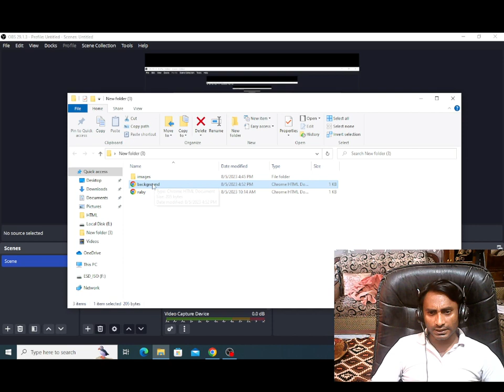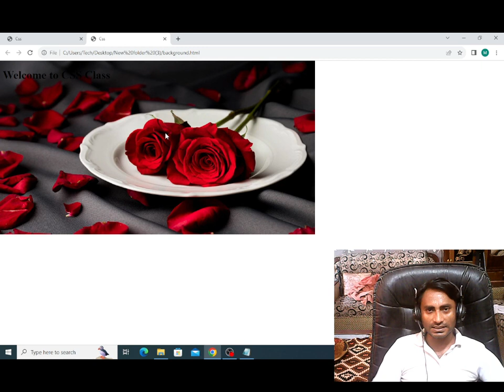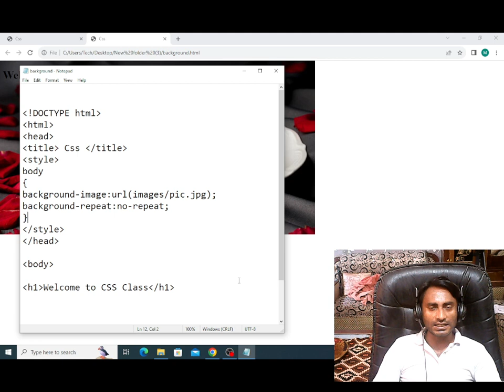background-repeat CSS | Web Advance Course | Sir Majid | Technologies World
In today's video, we're diving into the intriguing world of CSS and exploring the **background-repeat** property. If you want to add captivating background images to your web pages and create stunning visual effects, this tutorial is a must-watch!

The **background-repeat** property is a powerful CSS feature that allows you to control how background images repeat within an element. Whether you're a seasoned web developer or just getting started, understanding this property will take your design skills to the next level.

In this video, we'll cover the following key points:

1. **Basic Syntax**: We'll start with the fundamental syntax of the background-repeat property and explain how to implement it in your CSS code.

2. **Repeat Options**: Explore the different repeat options available, such as repeat-x, repeat-y, and no-repeat. Learn when and how to use each one effectively.

3. **Repeat vs. No-Repeat**: Understand the crucial distinction between repeating and non-repeating background images, and discover the visual impact of each choice.

4. **Background Positioning**: We'll touch on background positioning and its interaction with the repeat property, giving you full control over where your images appear on the web page.

5. **Advanced Techniques**: Take your background design skills to the next level with advanced techniques, including creating seamless patterns and using multiple background images.

6. **Best Practices**: We'll share some essential tips and tricks to ensure your background images look stunning on all devices and screen sizes.

By the end of this tutorial, you'll be equipped with the knowledge and expertise to create visually captivating web pages with beautifully styled background images.

Get ready to elevate your web design game to new heights!

Let's master the art of background-repeat and create mesmerizing web experiences together! Click play now! 🎬🚀